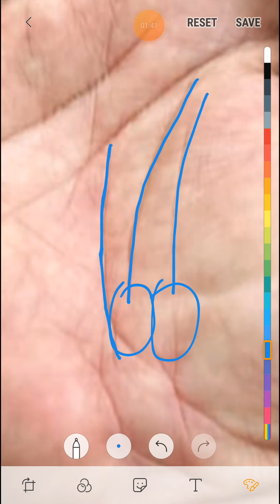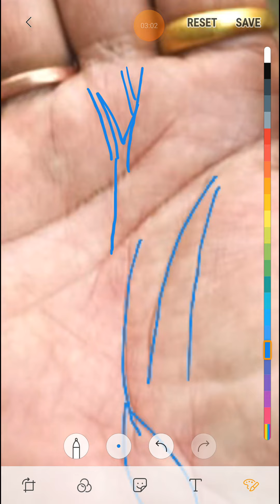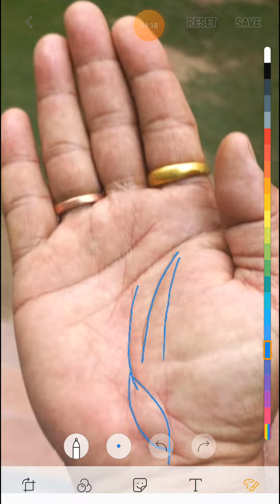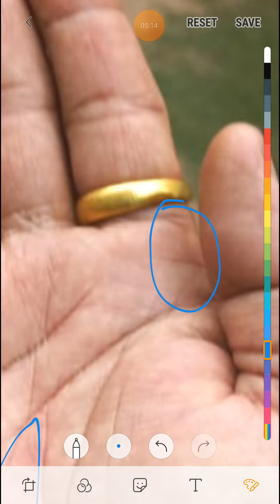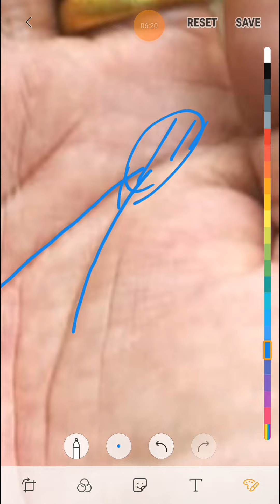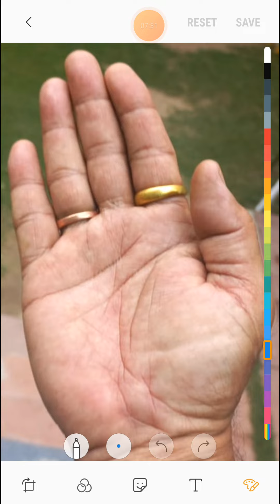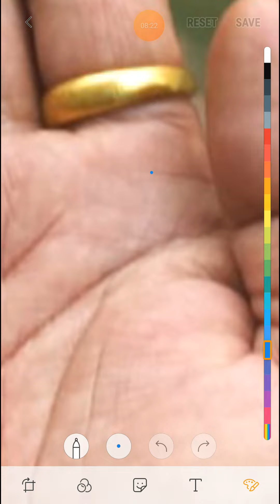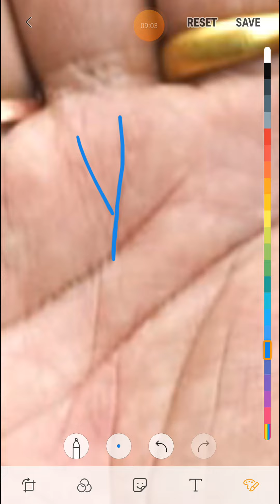जीवन मे अंतिम समय मे खुब तरक्की करते ऐसे व्यक्ति।।